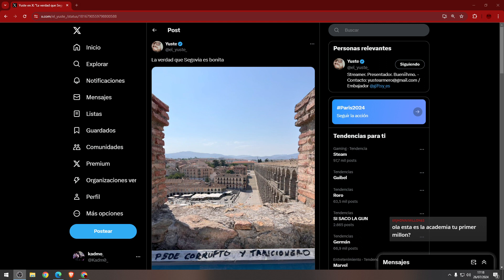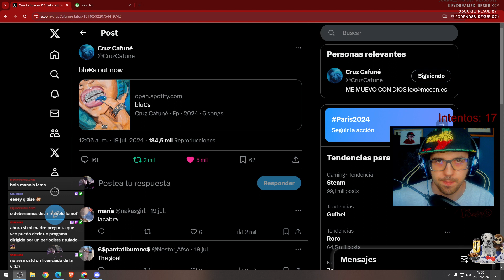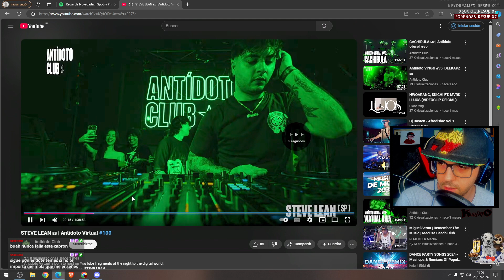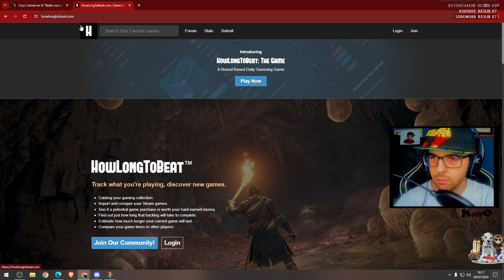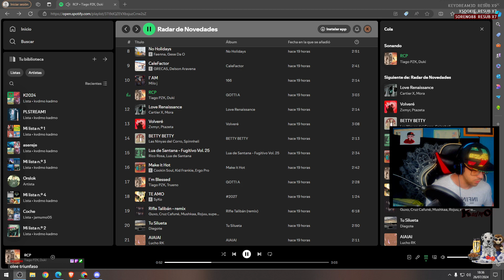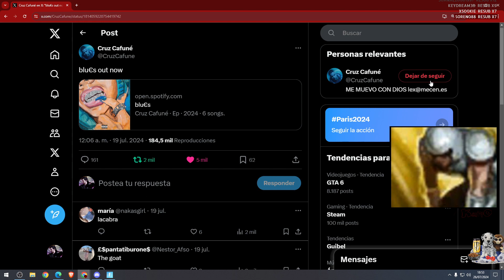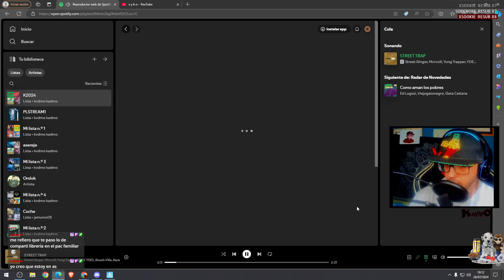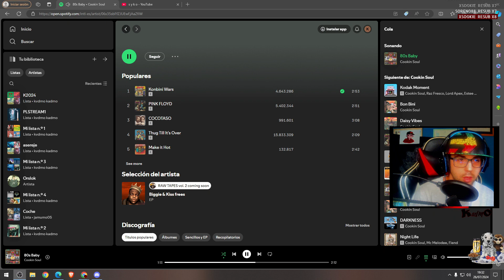🙀NO WAYING🗣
00:00 Intro
15:44 Just Chatting
1:42:02 Rocket Racing
2:21:14 Ending